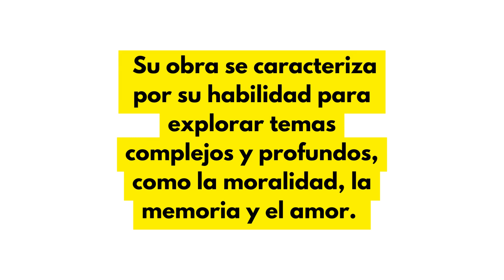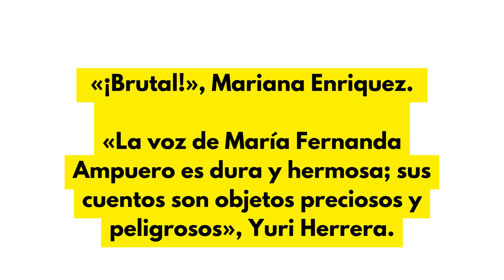4º - partido Octavos de final : Inglaterra-Ecuador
Cuarto partido del